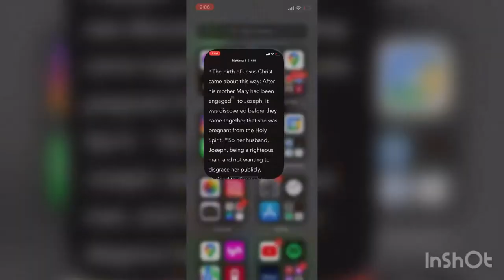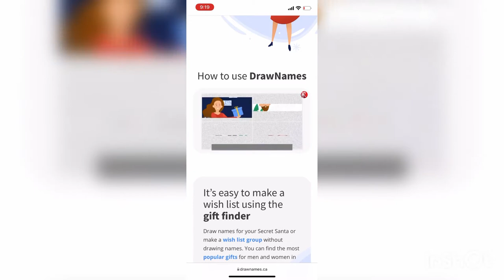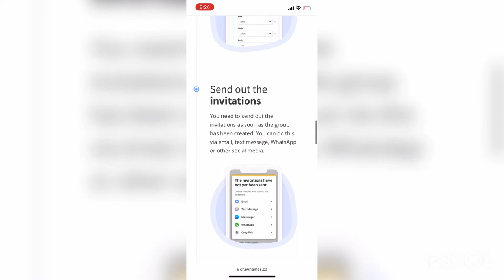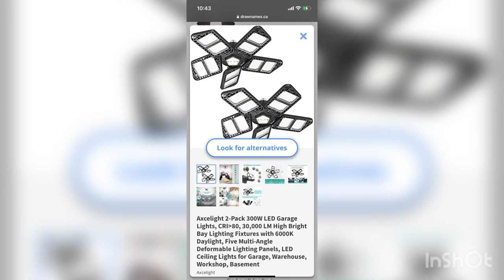What I got my Family for Christmas 2021!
This year I decided to film what I got my family for Christmas/what I got others for Christmas 2021. I work two part-time jobs and I decided that I wanted to spoil my family with gifts even though it’s not about the gifts I just wanted to show them how much I appreciate all of them. In this video I do a haul of what I got each family member and it’s personal. I gave my mom Pandora jewellery because she loves high jewelry. I gave my dad a pedicure because he’s always on his feet working really hard. I gave my older sister and my older sister NYX makeup Because she loves professional make up and she uses those lip colours￼￼. I gave my younger sister a juicy couture La fleur perfume because she needed a floral perfume. I gave my aunt a Bath and body works cream because she loves certain collections from Bath & Body works like the mahogany teakwood collection and so on . I gave my uncle garage lights because he needed them. I gave my cousin NYX lipstick because she also loves professional make up. I gave her sister the juicy couture￼ La fleur body wash because she loves beauty products that smell nice . That’s pretty much it from my haul. I hope you guys like my video.

￼ In this video I’m wearing Christmas pyjamas from￼ La Vie En Rose 🌹